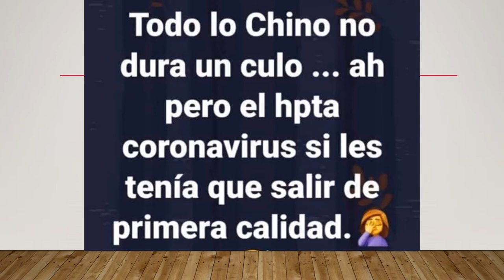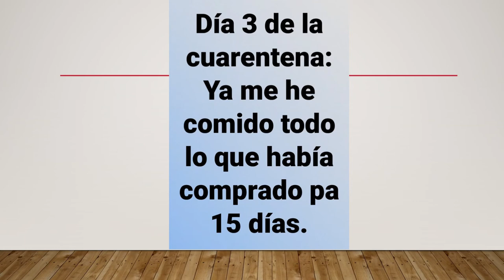Memes para superar la cuarentena (parte 2)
Estas aburrido, pégale una visita a la selección de memes con alta dosis de humor con la temática de la cuarentena y la infección del virus COVID19,.